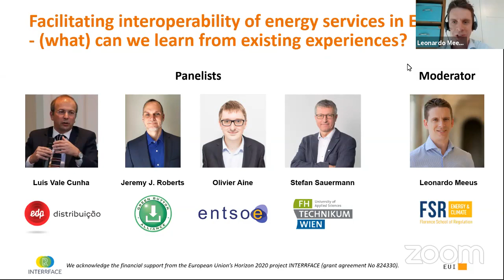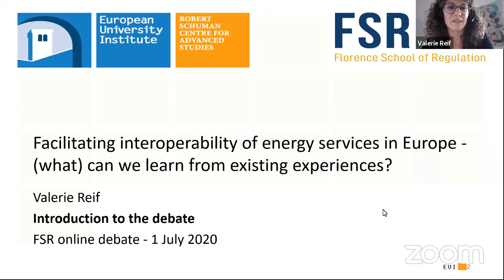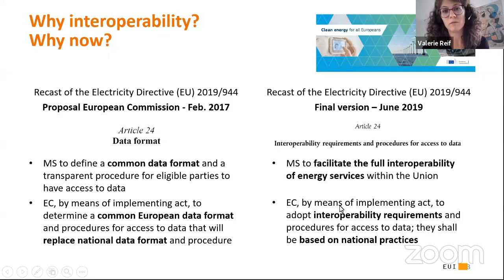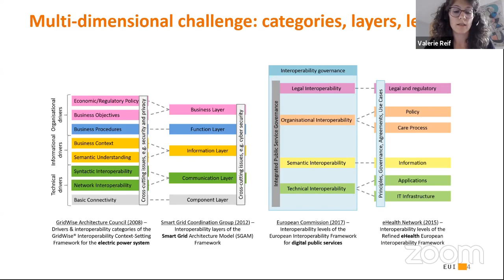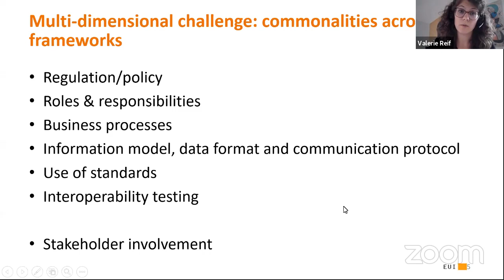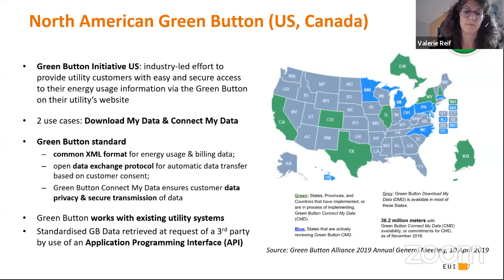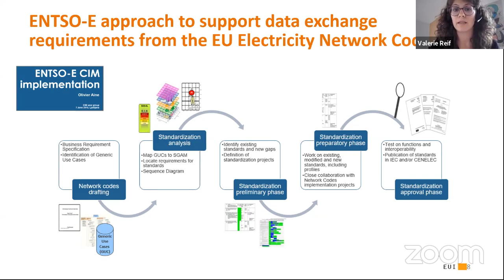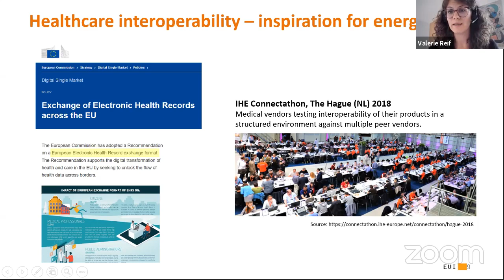Facilitating interoperability of energy services in Europe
Reaching and maintaining the interoperability of energy services in Europe is a complex challenge. However, previous experiences with interoperability exist in the electricity and the healthcare sector that we could draw inspiration from.

In this online debate, we focus on existing experiences with interoperability: namely, the North American Green Button initiative for utility customer data; the ENTSO-E approach to support data exchange requirements related to European electricity market and system operation; and the long-standing experience with interoperability in the healthcare and eHealth sector. We will hear about the views of European DSOs and discuss the steps they are taking to reach interoperability.